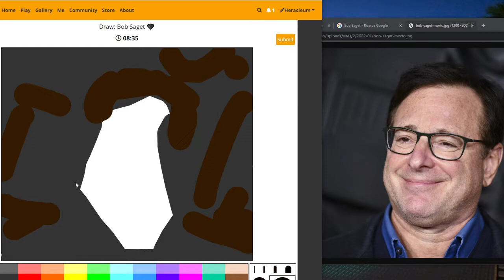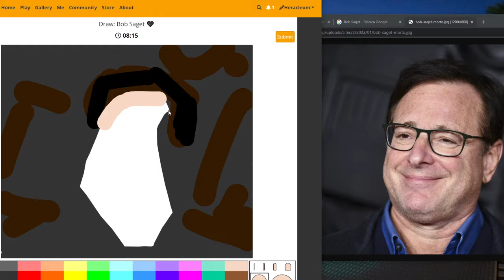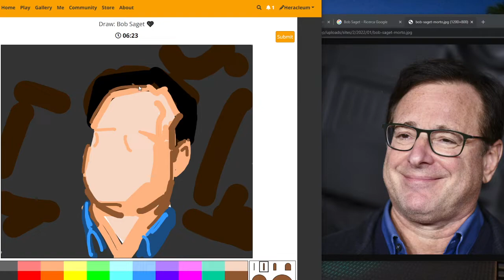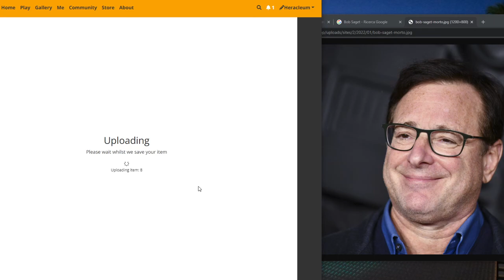Heracleum plays Interference #21 "Bob Saget"